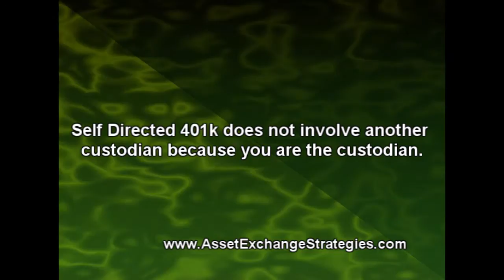Self Directed 401k Vs Self Directed IRA - Differences